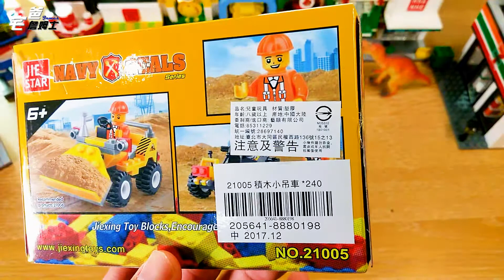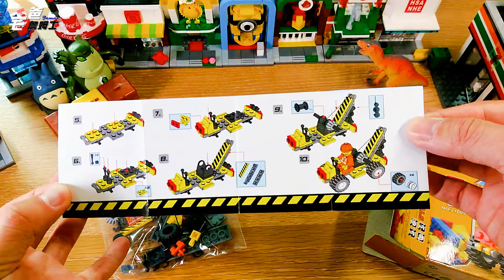全部都吊起來吧!! 積木小吊車開箱!! JIE STAR Small Crane Truck [玩具] [開箱] [宅爸詹姆士]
現在的牙醫很競爭,小朋友去拔乳牙都會送玩具,難怪我家弟弟一直說牙齒在搖,吵著要去拔掉,原來是"肖想"玩具啊~~ 一整個跟麥當勞送玩具相同的概念!! 好囉,來開箱這個杰星(JIE STAR)出品的積木小吊車(21005)囉!! GO~~~

[Unboxing] JIE STAR Small Crane Truck Lego blocks 21005  [Toy]